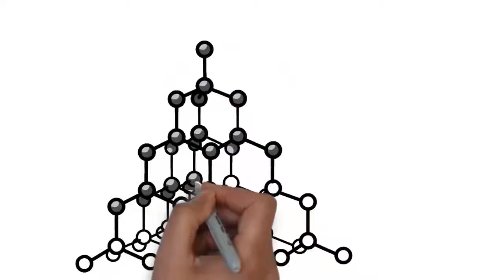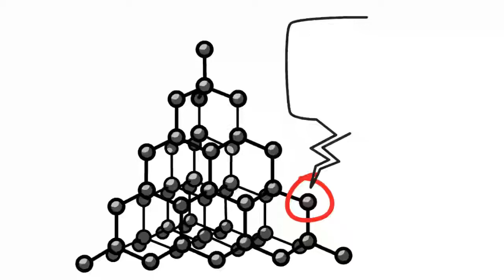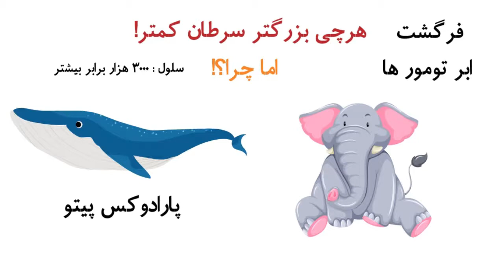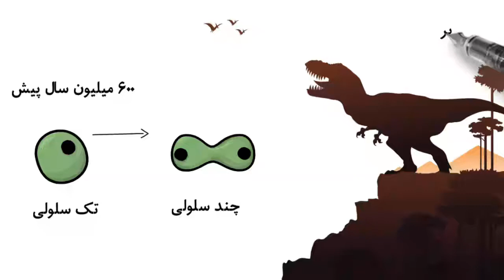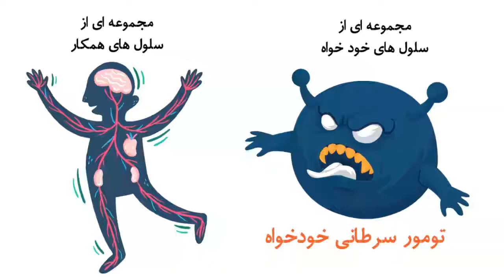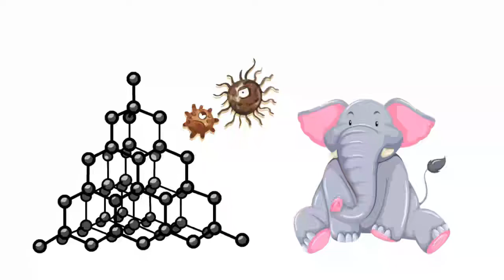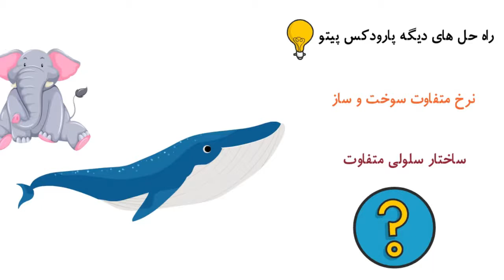حیوانات بزرگ سرطان نمیگیرن چرا؟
سالهاست که سرطان  چالشی بزرگ برای انسان‌ها و حیوانات به شمار میاد و راه گریزی ازش نیست. اما به تازگی دانشمندان به کشف مهمی در این باره  رسیدن، اینکه حیوانات بزرگ جثه مثل فیل، به سرطان مبتلا نمیشن!این کشف امیدهارو برای درمان سرطان افزایش داده. ما تو این  ویدیو دلیل مبتلا نشدن حیوانات بزرگ جثه به سرطان رو براتون توضیح دادیم.  پس در این ویدیو همراه ما باشید